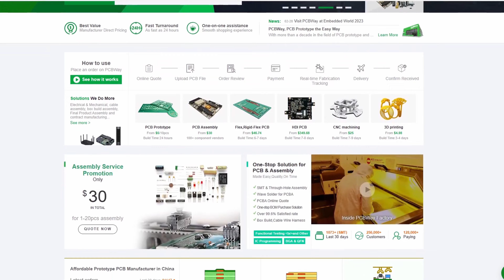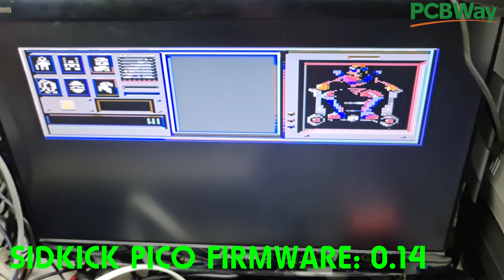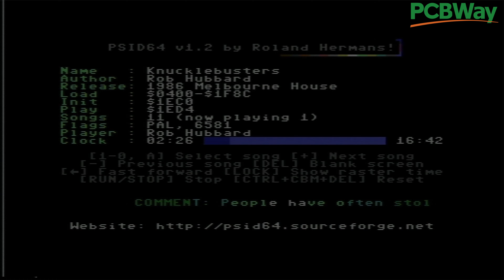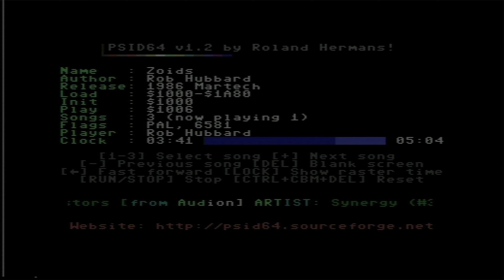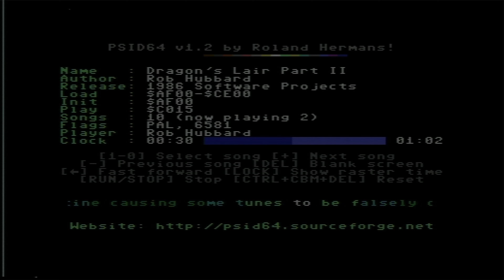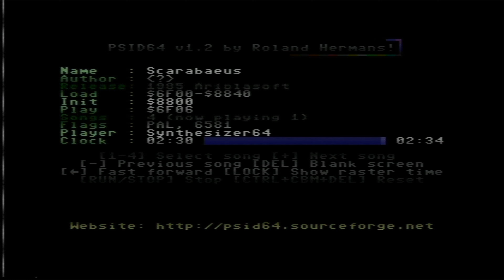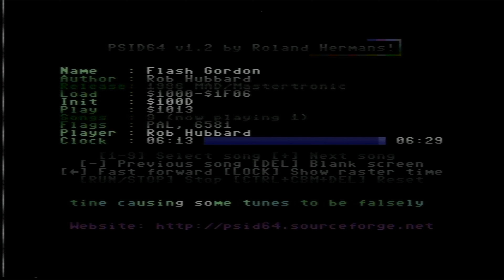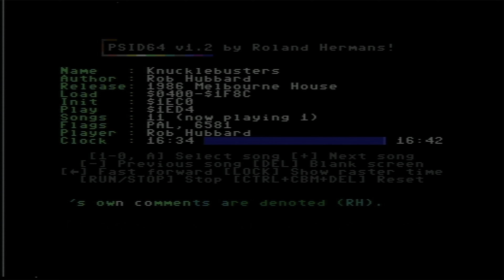SIDKICK PICO - The NEW Replacement low-cost SID CHIP for the C64 / C128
In This video i look at the new replacement SID device for the C64 and C128 the "SIDKICK PICO", This low cost SID replacement uses a raspberry pi PICO to add upto 2 SID chips into your commodore :)

Don't forget to check out the channels below

.Also be sure to check out PCBWAY.COM for all your PCB & maker needs .